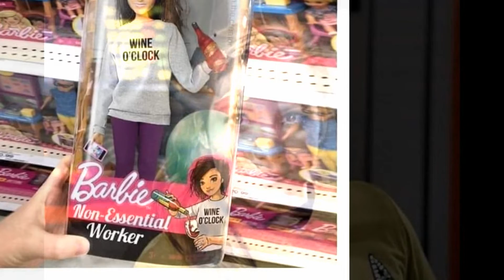Painted Black THE ROLLING STONES